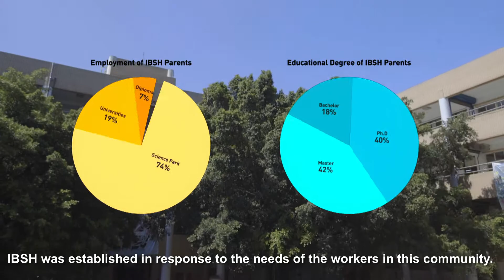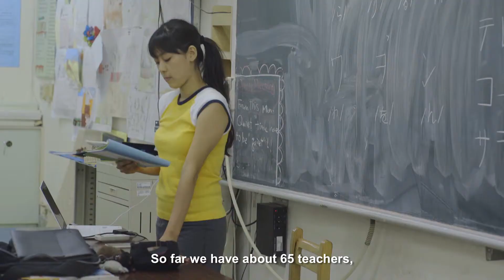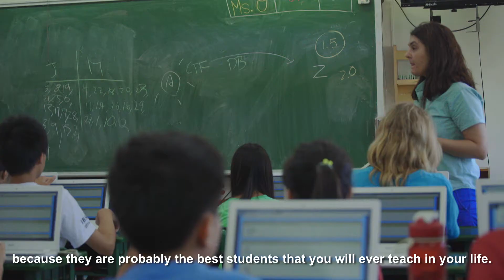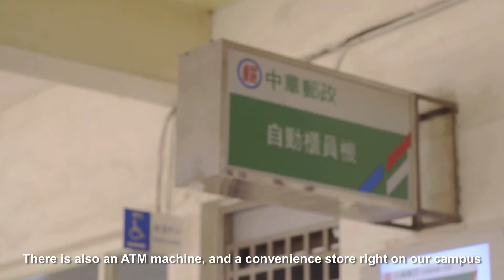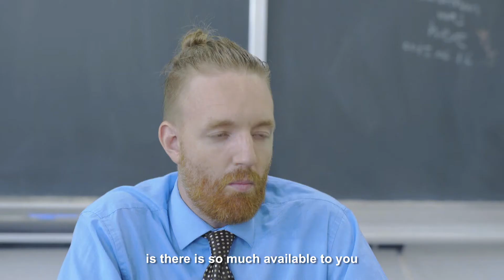IBSH intro (full sub)